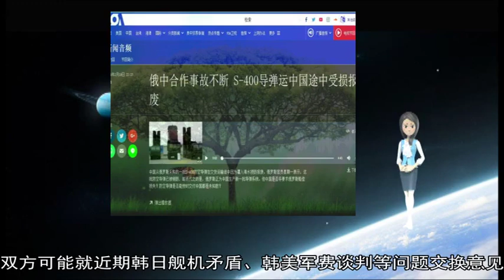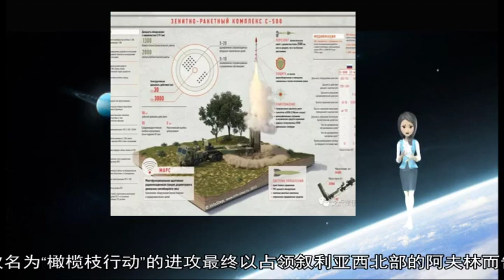军事新闻-俄S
《军事新闻》《中国新闻》《世界新闻》新华社莫斯科4月13日电（记者栾海）俄罗斯国防部副部长克里沃鲁奇科日前表示 俄军S-300防空导弹系统的“接班人”——S-350系统已通过国家级测试 首批该型号系统已投产 这一系统的最大特点是能混合装载并发射数种导弹  据俄国防部12日发布的新闻公报 S-350防空导弹系统名为“勇士” 今年3月26日顺利完成数次导弹发射 通过俄国家级测试 预计首批S-350系统将于今年出厂交付 首套系统将供俄空天军防空导弹训练中心使用  S-350系统由俄罗斯金刚石-安泰公司研制 可混合装载并发射S-400系统和山毛榉-M1-2系统配备的中程防空导弹及其他型号的短程防空导弹  S-350系统将逐步替代S-300系统 后者目前是俄及其周边部分国家和地区陆基防空系统的骨干力量 俄“莫斯科”号巡洋舰也配有海基版S-300系统  俄退役上校、军事评论员巴拉涅茨介绍说 S-300系统的每辆发射车上只配有4枚导弹 而S-350系统的每辆发射车可配备12枚导弹 这些导弹可型号混搭 便于拦截不同类型的空中目标 S-350系统的多能特点有助于减少使用成本  据塔斯社报道 S-350系统的最大作战半径达60公里 最大射高为30公里 可拦截机动飞行目标和弹道目标 据韩联社报道 据韩国国防部有关人士28日透露 国防部长官郑景斗当天在首尔龙山国防部大楼会见美国驻韩大使哈里·哈里斯 双方可能就近期韩日舰机矛盾、韩美军费谈判等问题交换意见  消息称 双方会面约1小时20分钟 郑景斗很可能在会上就日前日机低飞威胁韩舰一事表明韩方立场 并指出日方主张的不合理之处 报道指出 一直就该问题保持中立态度的美方是否将从中发挥斡旋作用备受关注  据另一名有关人士透露 双方还就驻韩美军防卫费分担等双方关切的问题进行了探讨 但国防部方面表示 双方商定将不对外公开具体的会面内容  本月23日 日本一架巡逻机低空掠过一艘韩国军舰上方 当时日机的飞行高度仅60-70米 距离韩舰约540米 这是日机第4次抵近韩舰 前3次分别为去年12月20日、今年1月18日和1月22日  而日方此前主张韩国“广开土大王”号驱逐舰2018年12月20日针对日机进行火控雷达照射 并要求韩方道歉 就此 韩方阐明韩舰并未针对日机照射雷达 而是日机低空飞行抵近威胁妨碍韩舰救援 原标题：土总统称对叙库尔德武装不再忍耐 法媒：4张王牌可保土方优势  据法国《快报》周刊网站12月17日报道称 利用以令人吃惊的混乱为特色的国际环境 土耳其总统埃尔多安不再掩饰其对叙利亚库尔德武装“人民保护部队”（YPG）的愤怒 据悉该组织领导层与库尔德工人党关系密切  报道称 土耳其威胁进攻的主要战场是叙利亚西北部城市曼比季 这里距土耳其和叙利亚边境仅有几十公里 交战行动还可能会蔓延至更靠西的艾因阿拉伯（也称科巴尼） 以及叙土边境城镇拉斯艾因（土方称杰伊兰珀纳尔）  三边球桌的一部分  近期 埃尔多安曾在公开场合表示：“截至目前 土耳其已经在打击幼发拉底河东岸的‘恐怖主义’方面浪费了太多的时间 我们一天也忍不下去 ”报道指出 土耳其可能采取的冒险行动 暗含着一个更为宏大的计划  报道认为 埃尔多安希望建立一个缓冲区——从叙利亚-伊拉克边境直至底格里斯河沿岸、阿勒颇和伊德利卜 目前在该区域内土耳其军队已经拥有很多扼守要地的重要军事哨所 这一计划的目的 显然是要阻止叙利亚再出现一个库尔德自治区 而叙境内库尔德武装已经和对抗土耳其政府的库尔德工人党取得联系  正是缘于这一目的 土耳其军队在2016年8月至2017年3月发动了名为“幼发拉底河盾牌”的大规模攻势 剑指叙利亚的杰拉卜卢斯和巴卜 2018年1月 土军再度发动攻势 这次名为“橄榄枝行动”的进攻最终以占领叙利亚西北部的阿夫林而告终 这2次土耳其在叙境内发动的军事行动 被视作1984年爆发的土耳其政府与库尔德工人党之间冲突向邻国的扩散  报道称 埃尔多安的计划直接面对的还有在这一缓冲区部署的美军 而美军部署在这里是为了帮助叙利亚库尔德武装 后者是西方打击极端组织“伊斯兰国”最后据点唯一能动用的地面部队 美军通过提供空中支援、后勤供给及派遣特种部队和顾问予以该武装有力支持  报道指出 美国与土耳其之间的长期交易也照顾了各方利益 让进入交战区的土耳其军队避免向混杂再库尔德武装中间的美国士兵开枪射击 作为交换 美军劝说库尔德武装从曼比季撤出去 但没有成功 在土耳其对库尔德武装阵地发动进攻之后 该武装威胁要放弃针对“伊斯兰国”残部的战斗  埃尔多安的4张王牌  报道称 外部势力的介入让叙利亚局势变得更加复杂；为了对抗北部的土耳其人 库尔德武装不得不从位于叙利亚东南部的哈金撤走一部分兵力 而当地“伊斯兰国”残部仍在负隅顽抗 12月17日歼灭“伊斯兰国”组织这个最后堡垒（哈金）的行动再次证明了库尔德武装的效率 这次行动中 美军向叙利亚库尔德武装提供了帮助 法军也通过特种部队和炮兵给予前者支援  但是 库尔德人此后会集结起来向北部进发并与土耳其军队作战吗？对于叙利亚库尔德武装以及库尔德工人党来说 攻克哈金和土耳其袭击曼比季之间肯定不是毫无关联的 法媒认为这一切表明埃尔多安有4张王牌：有可能重新在叙北部开展军事行动；能够瓦解沙特-美国联盟的对卡舒吉被害案重新评估；土耳其、伊朗和卡塔尔组成的反沙特联盟；土耳其和俄罗斯在共同利益（天然气供应、建核电站以及购买俄制S-400防空导弹）驱使下拉近关系  法媒称 美国依然收留着埃尔多安的政治对手居伦 这同样是埃尔多安难以摆脱的烦心事 因为他将居伦视为2016年差点让其下台的政变主使者 （编译/芦龙军） 新华社成都1月29日电题：蒋乙嘉：从优秀军人到乡村致富带头人  新华社记者梅世雄  20多年前 他是一名优秀军人 荣立过二等功、三等功 如今 他是当地远近闻名的乡村致富带头人 并当选为党的十九大代表  他 就是四川省蓬溪县常乐镇拱市村党支部书记蒋乙嘉  1978年 20岁的蒋乙嘉参军入伍 并迅速成长为人民军队的优秀青年军官  1997年 他脱下军装 带着8万元复员干部安置费 背着治疗心脏病的应急药物 一头扎进完全陌生的商海中 从洗煤厂搬运工做起 风里来雨里去 他淘到了人生第一桶金；从沈阳到北京 从吉林到内蒙古 他走南闯北摸爬滚打